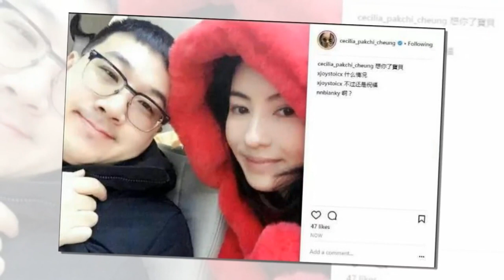谢霆锋首次谈及儿子和前妻，终于知道张柏芝为何不再找男朋友了!